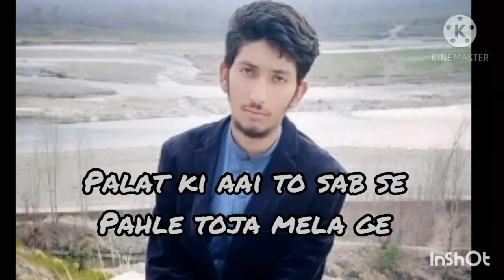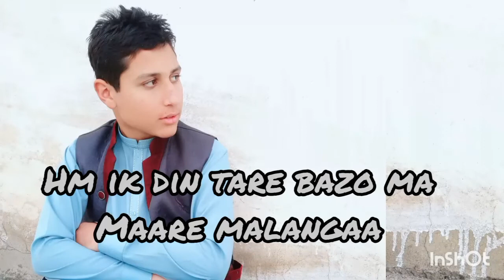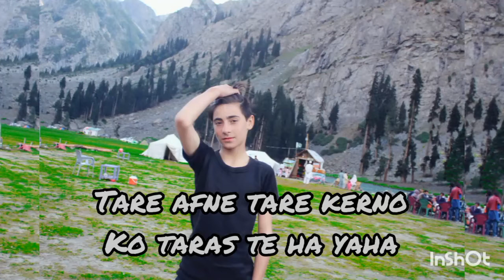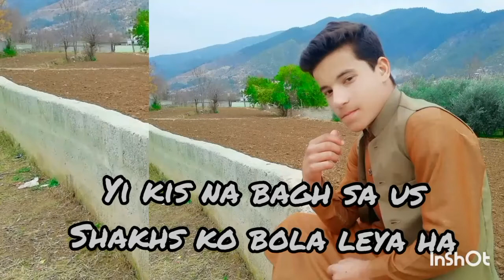tumhe husn per dastaras hai || urdu poetry by tahzeeb hafi || cousins online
Cousins online ## cousins online #cousins online cousins online